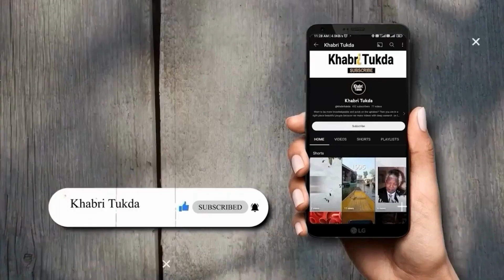'मिर्जापुर 3': लंबे इंतजार के बाद सिर्फ दिखी हल्की-सी झलक, पंचायत 3 पे भी आया बड़ा अपडेट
फैंस का तीन साल का इंतजार अब खत्म हो गया है। फेमस वेब सीरीज 'मिर्जापुर 3' का टीजर और रिलीज डेट का ऐलान कर दिया गया है। एक बार फिर से पंकज त्रिपाठी उर्फ कालीन भैया, गुड्डु पंडित उर्फ अली फजल और मुन्ना भैया यानी दिव्येंदु शर्मा धमाल मचाने के लिए आ रहे हैं।